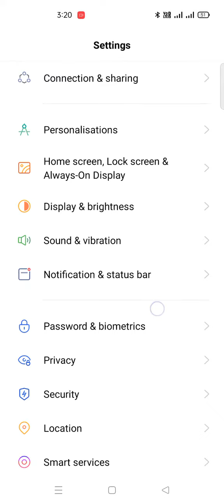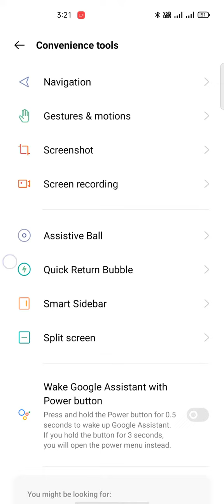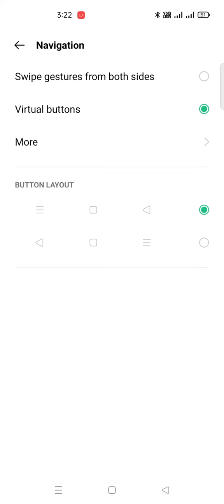how to remove back button in Android phone/ एंड्रॉयड फोन में अपना बैक बटन कैसे हटाएं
How do I get rid of the floating back button?

How do I change back button settings?

How do I remove the back and home button?